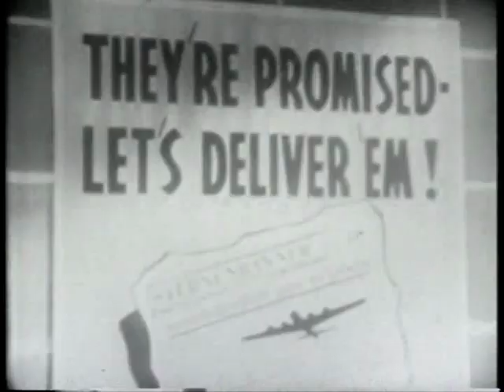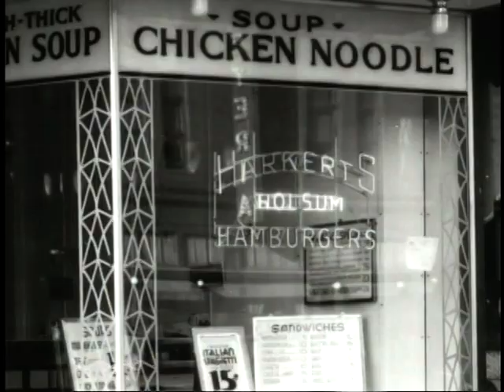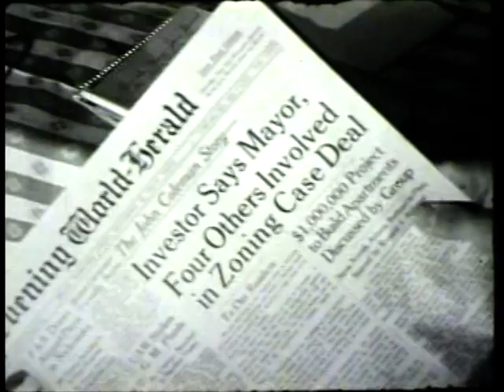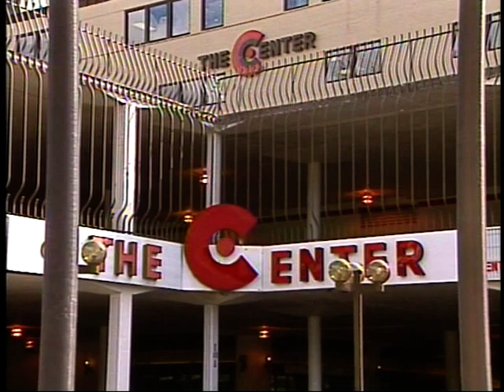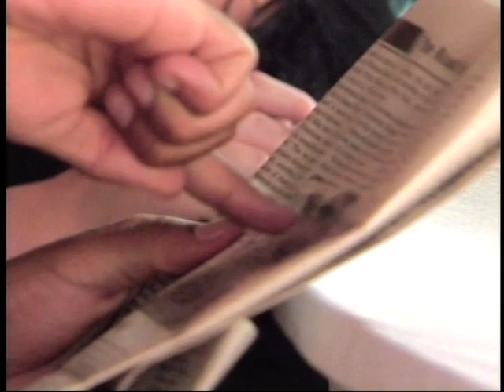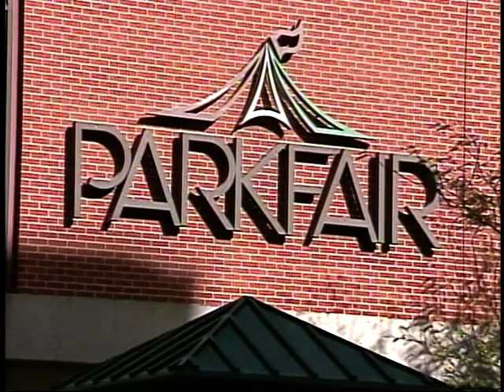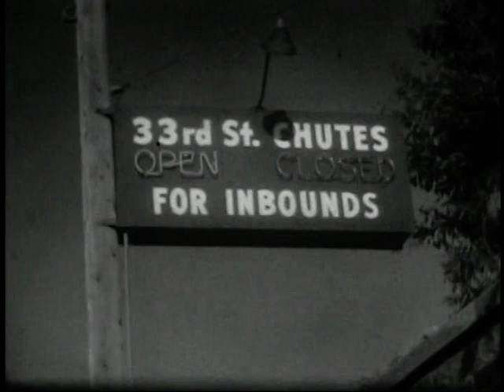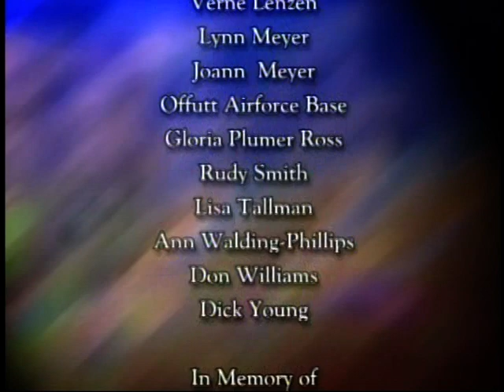Omaha Since World War II: The Changing Face of the City [2004]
The University of Nebraska Omaha (UNO) television studio is dedicated to producing high-quality and engaging content for students and faculty, local, and statewide audiences. We aim to establish ourselves as a leading provider of educational and informative content that reflects the diverse interests and perspectives of our community. Our business model is based on a combination of underwriting, sponsorships, donations, and partnerships with local, regional, and non-profit businesses.